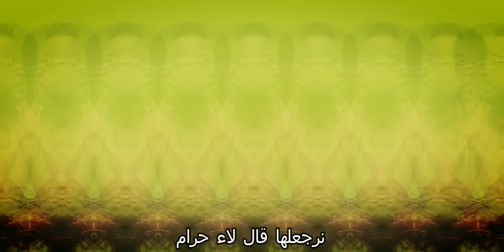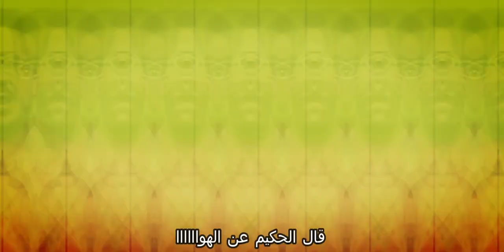لما تقرر تبقى تريند فى 24 ساعه .. تغنى اندرجراوند وطربي فنفس الوقت .. دموع تماسيح / يسرى العسيلى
لما تقرر تبقى تريند فى 24 ساعه
دموع تماسيح
كلمات والحان يسرى العسيلى
توزيع .. عمر موسي
علله حكايتنا